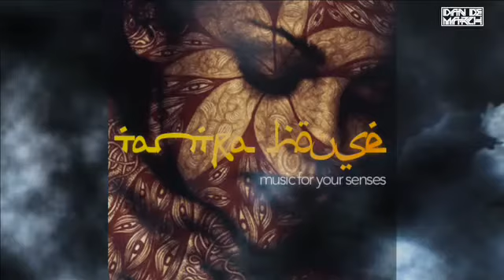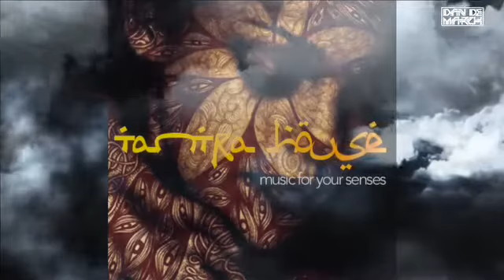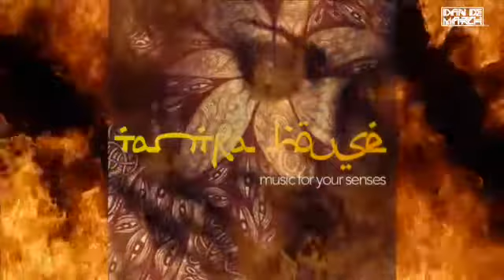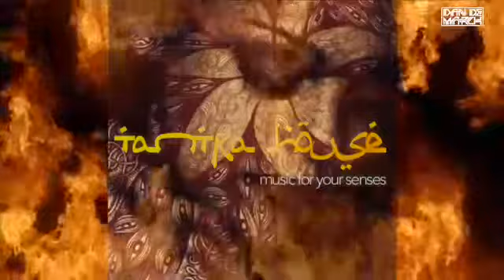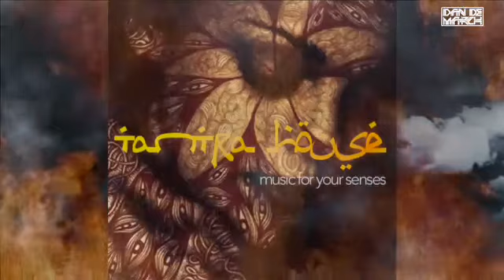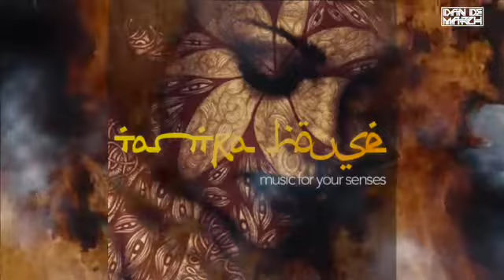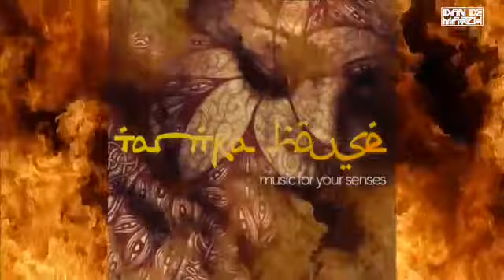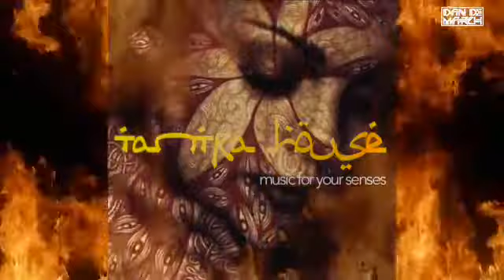Tantra House - Music for your Senses Session by Druce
TantraHouse brings your senses to another level. A selection of fine tunes to drive you into deep emotional status.